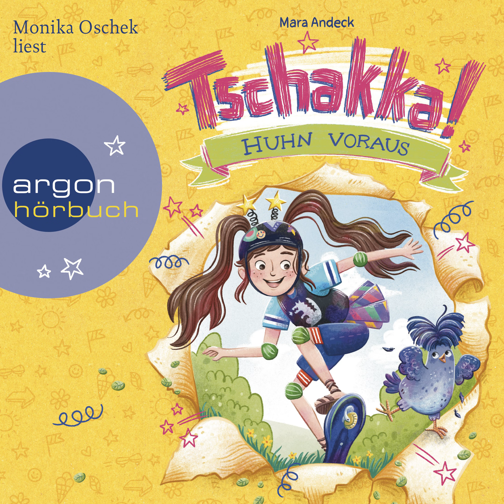Mara Andeck - Tschakka! - Huhn voraus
Inhaltsangabe:
WUUUSCH! Ab ins Abenteuer!  Mit ihrem besten Freund Einstein saust Tschakka los - auf Waveboards, wild und frei. Freiheit hat sie sich nämlich für diese Ferien gewünscht. Was die beiden damit machen? Na, die Welt retten, ist doch klar! Nicht die ganze natürlich, aber ein kleines Stück. Und mit dem flauschigen Heldenhuhn der Nachbarn fangen sie an. Das ist nämlich ausgebüxt und führt sie nicht nur in einen geheimen Garten, sondern auch zu einem rätselhaften Riesen-Ei ...

Hol Dir die kostenlose Hörbücher Spooks App für Android oder iOS